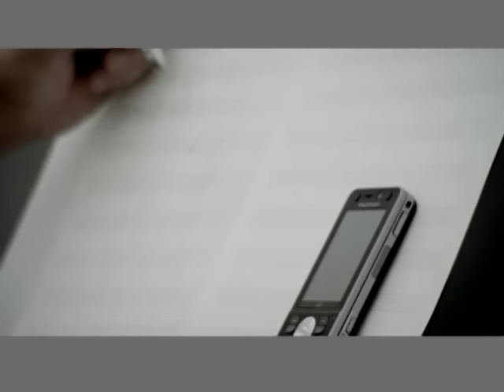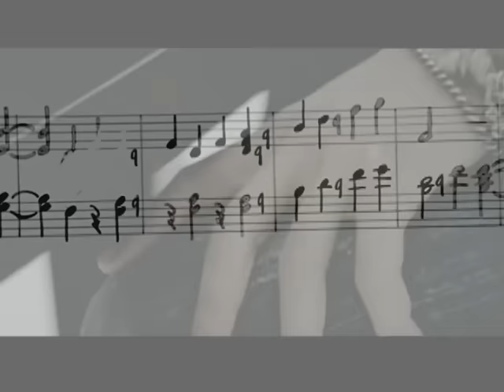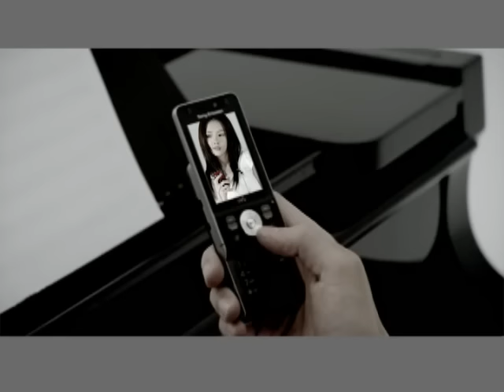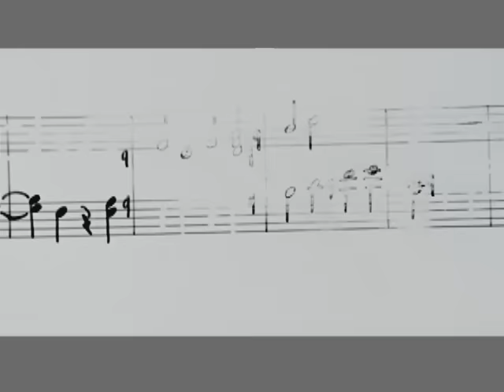王力宏 Leehom Wang - 不完整的旋律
Music video by Leehom Wang performing Bu Wan Zheng De Xuan Lu. (C)2007 SONY BMG MUSIC ENTERTAINMENT (TAIWAN) LTD